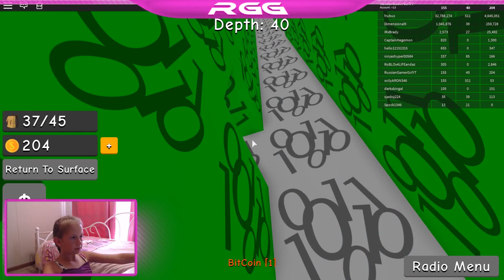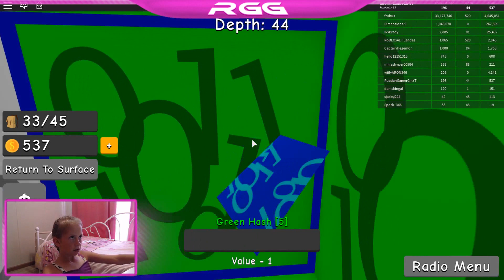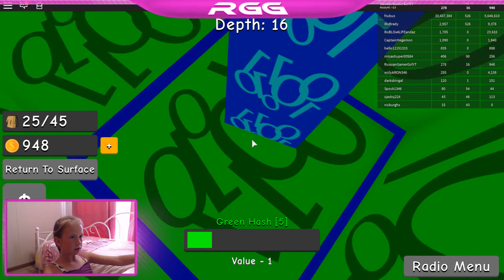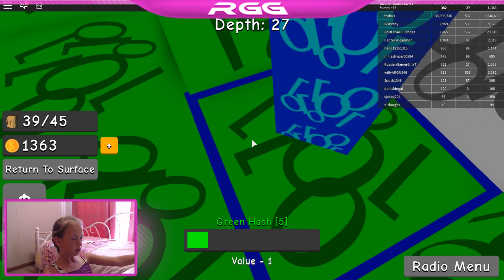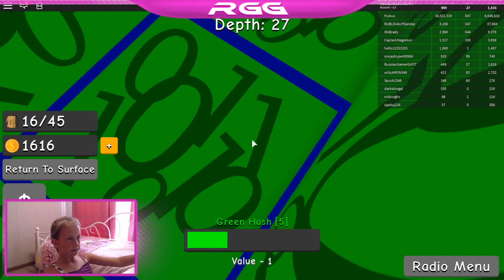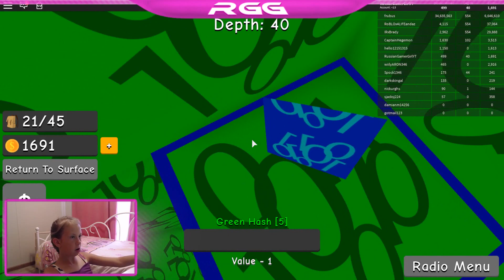Roblox Bitcoin Mining Simulator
Bitcoin Mining Simulator - Roblox Gameplay